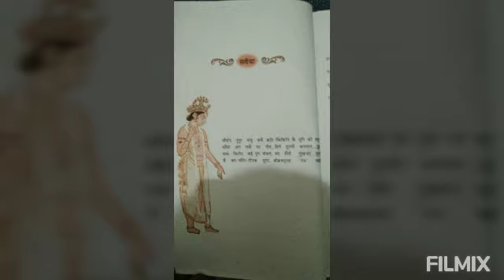शुभजिता क्लासरूम- पाठ- देव की सवैया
शिक्षिका- नीलम सिंह, वाराणसी